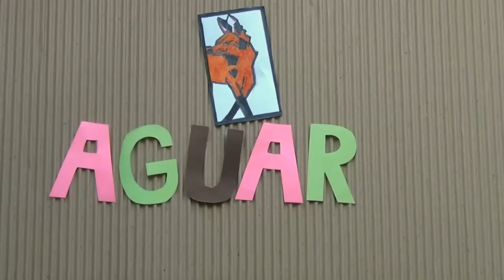Five Nights at Freddy's Toreador March en Flauta Dulce - Con todas las notas explicadas!!!